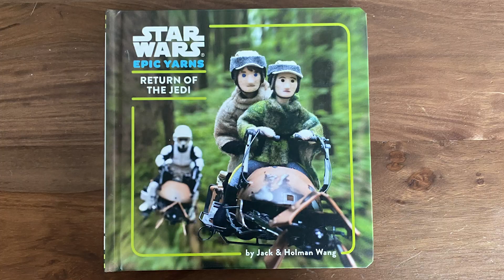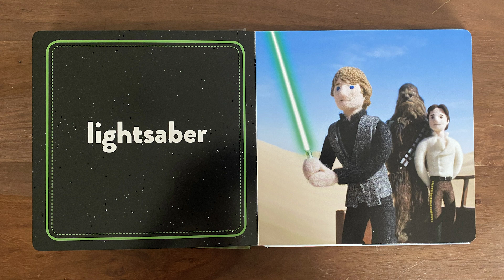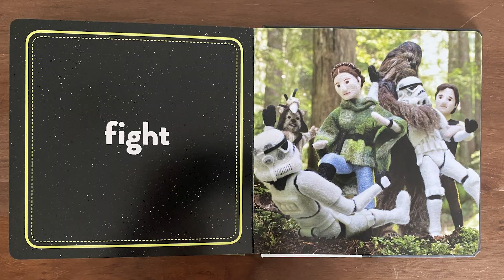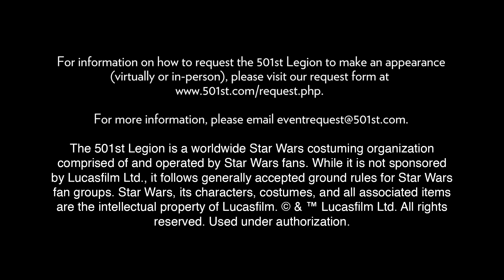501st Storytime - TK-82774 reads Star Wars Epic Yarns: Return of the Jedi by Jack and Holman Wang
TK-82774 reads Star Wars Epic Yarns: Return of the Jedi by Jack Wang and Holman Wang for our 3rd 501stStorytime video!

Is there a certain Star Wars book you would like to hear us read?